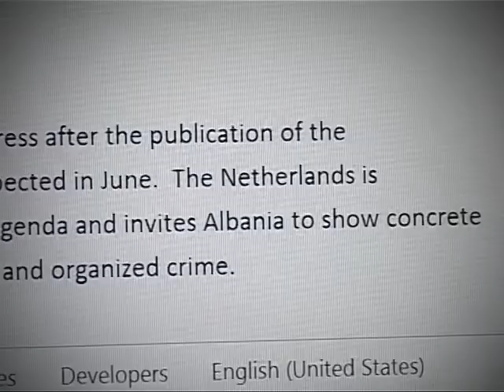STATUSI KANDIDAT HOLLANDA AFER DRITES JESHILLE,E KENAQUR ME PUNEN E QEVERISE LAJM